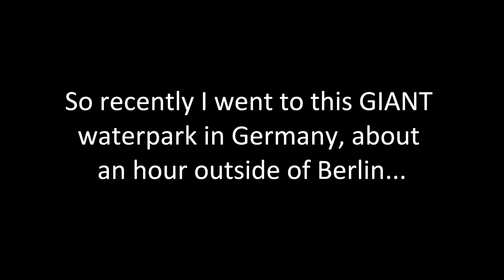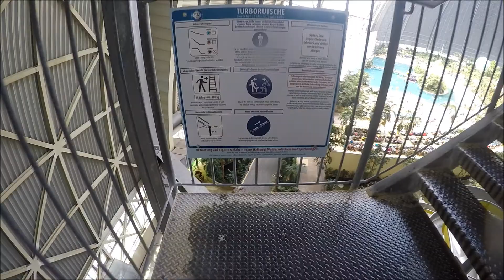The Worlds Biggest Water Park!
Recently I went to the biggest water park in the world near Berlin!